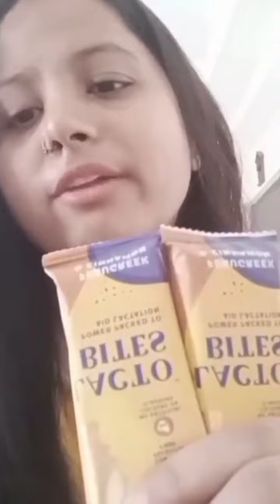Mommy Pooja is in absolute love with results of lacobites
"Posted @withregram • Pooja Kumari this is very good for new mommies very helpful for breastfeeding
made for natural ingredients